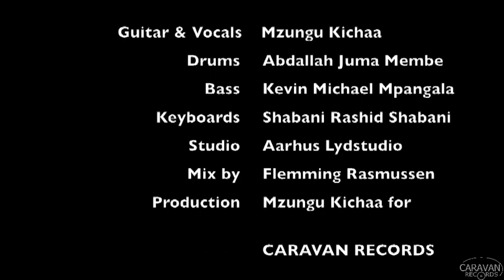Mzungu Kichaa - Hold On - Official Release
Mzungu Kichaa & Bongo Beat recording their first live studio recording at Aarhus Lydstudio for Caravan Records. This session resulted in the EP "relax" and features songs "sina makosa", "together as one ft. Mukupa and Nature" & "relax your mind".